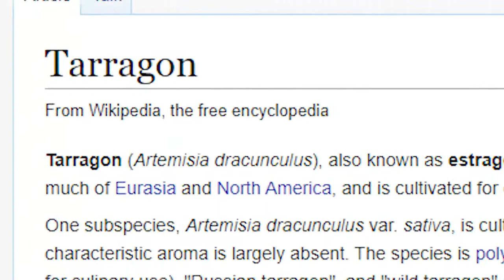the cleanest place in Albania